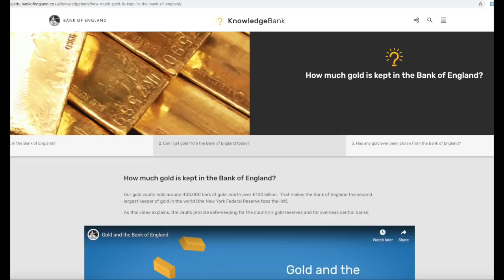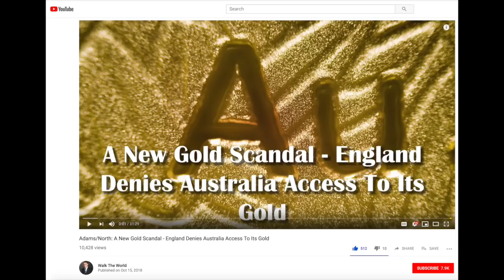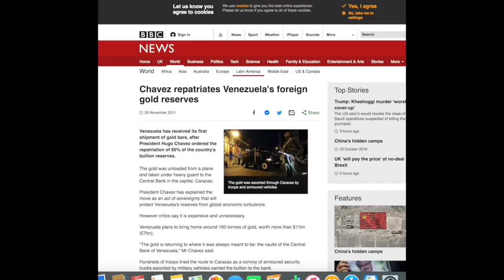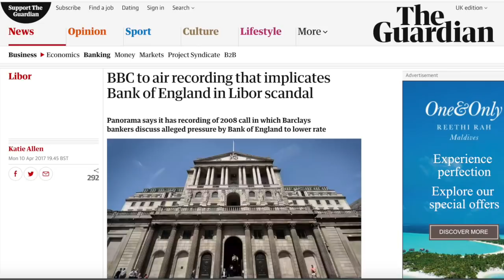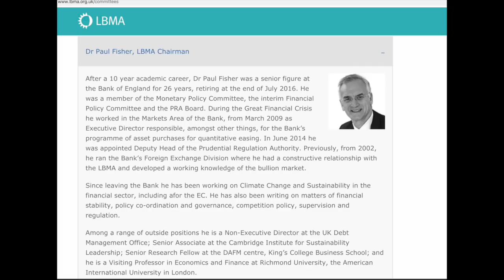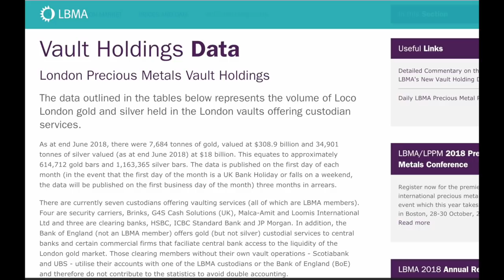Is Australia's Gold Safe with the Bank of England?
BITCOIN: 1AkNoKzbZXJ75BbeGkD2ekUDJQNWDrBgMA
BITCOIN CASH: qzfcsu05c9ephzv8qzl7ysvn4lfclzneescfhre4r5
DASH: XgCTCWbz3yMYZKwNH9o8eaEFt45eA